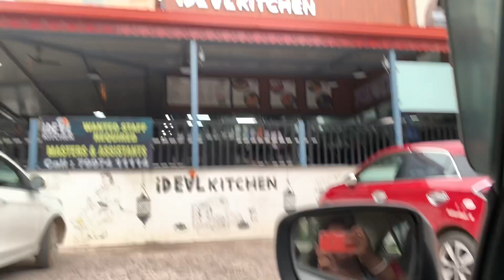IDEAL kitchen / Hyderabad / Rainy day /